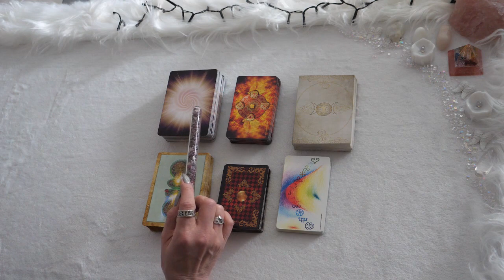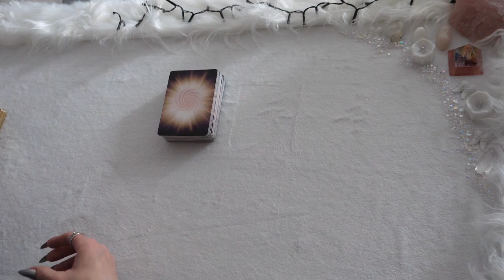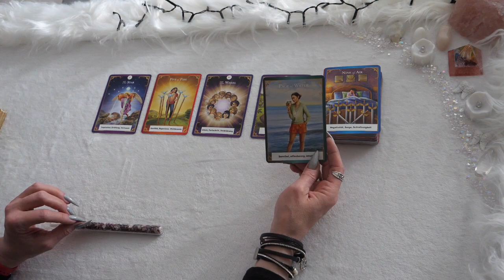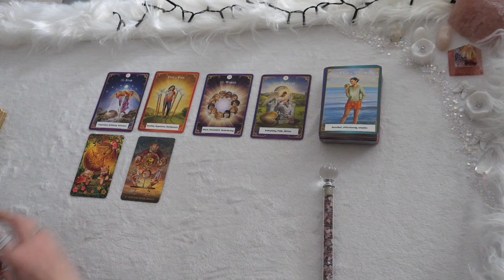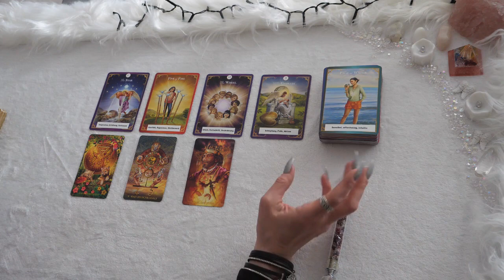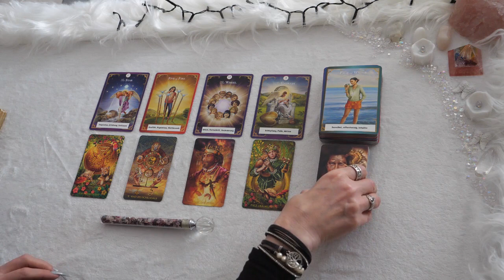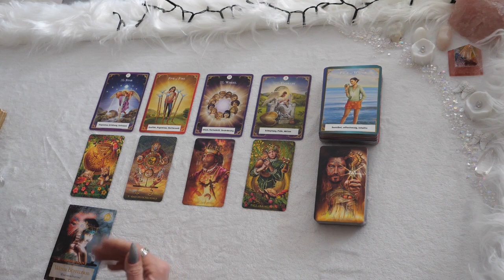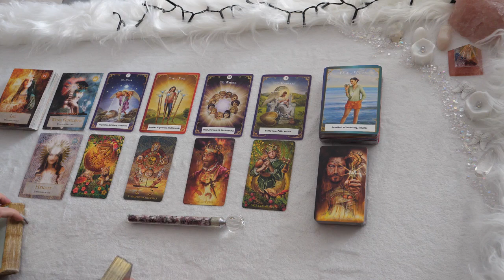Monatslegung Stier Mai 23 | Zwischenwelt | Glück, Fortschritt und Veränderung. Bleib dran.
oder
2.) über die Kanalmitgliedschaft

Kanalmitgliedschaft und erweiterte Legungen:
Du hast in der Kanalmitgliedschaft 4 verschiedene Auswahlmöglichkeiten mit verschiedenen Angebotsmöglichkeiten. Es ist für jeden etwas mit dabei.

ERWEITERTE LEGUNGEN:
                                Engel-Coaching- SPEZIAL.

Mein 2. Kanal, für alle die sich mehr für die Liebe interessieren:
                                  SEELENLIEBE TAROT

Für diese Legung habe ich folgende Karten verwendet:
Golden Tarot
Guardian Angel Messages Tarot
Golden Lenormand
Moonology-Orakel
Zeitkarten
Seelenbotschaften
Engelgruppe Seraphim
Krafttier-Orakel II
Göttinnen Orakel
Lenormand
Kipper Karten
Guardian Angel Oracle
Vertigo Orakel
Sans Souci Cards
Weisheitskarten

Lichtvolle Umarmung

Engelgeflüster- Tarot